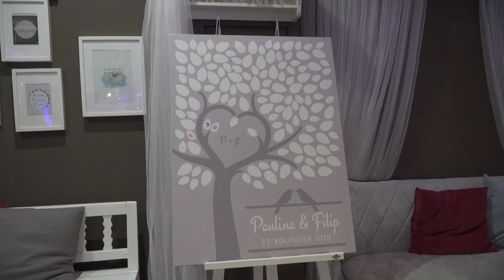Paulina & Filip - Best Moments